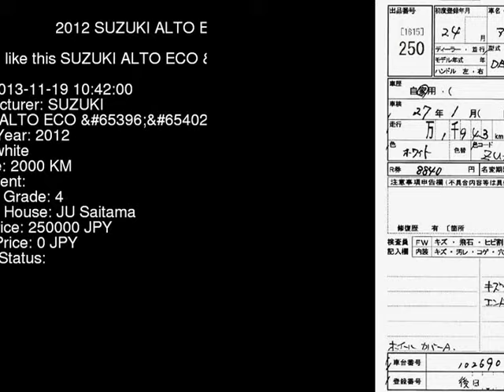2012 SUZUKI ALTO ECO S HA35S